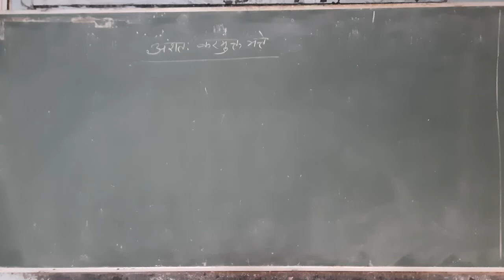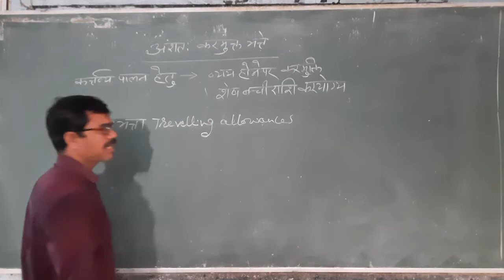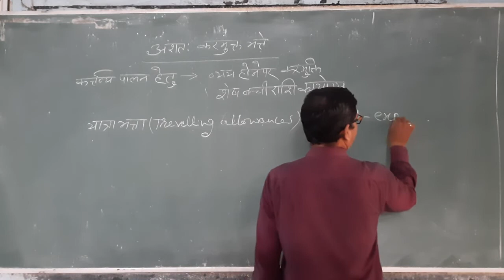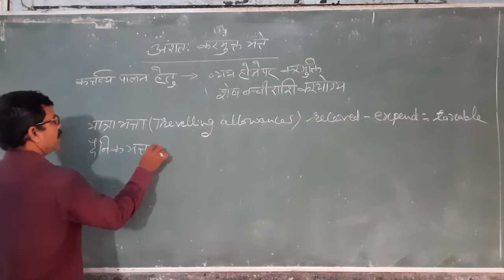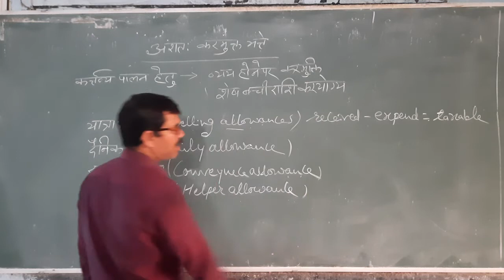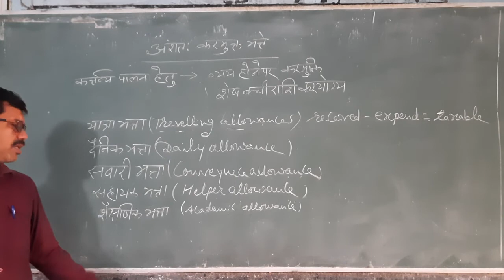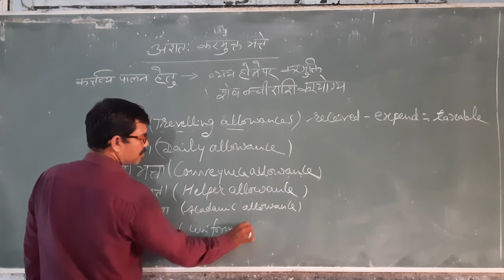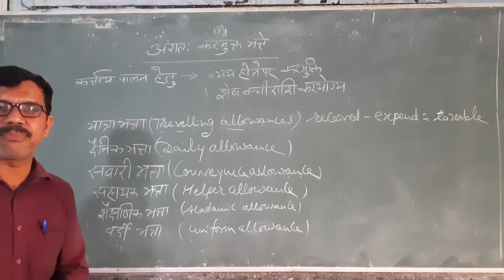v 16 allowances related to duties perform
salary